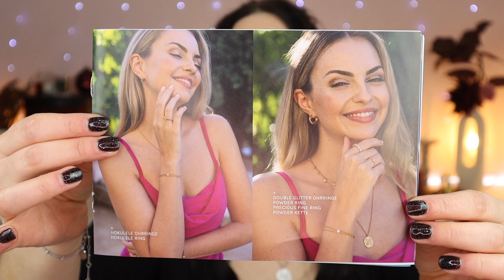Purelei MAHINA CLUB ✨November 2023 SPARKLING STAR EDITION designed bei DOUGLAS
Heute darf ich euch den Purelei Mahina Club vom November 2023 vorstellen
Das Thema lautet : SPARKLING STAR EDITION

● PURISH 15% auf fast alle Marken●*
Code :Schikitasplace15

(Über diesen Link kannst du mich unterstützen)

Code : INF10SCHIKITAS

➡️ Meine Amazon Empfehlungen für euch

➡️ PACKSTATION :
N. Senz
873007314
Packstation 118
35630 Ehringshausen

Sollte doch einmal etwas als PR oder Werbung gezeigt werden , weise ich euch natürlich daraufhin mit einer Kennzeichnung im Video